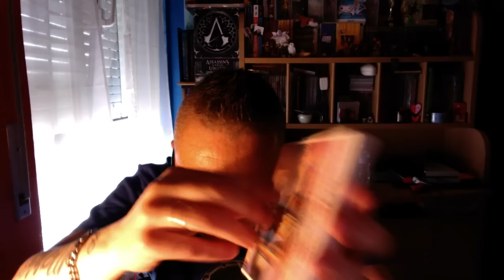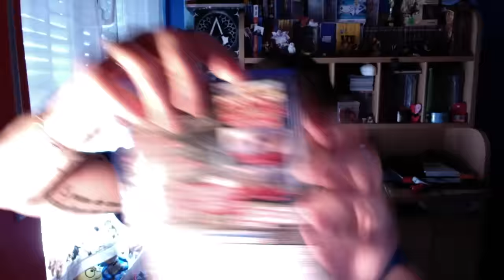unboxing ROTTO DAY ONE di deadisland definitive edition più regali dai miei fratellini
ORIGIN : andreami
STEAM: andreami
PS4 : Andreami2015
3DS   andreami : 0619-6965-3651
WiiU:  andrea2015mi

canale mio fra: the brothers gamer82
Canale Fratello Michi: Bonura's Channel TV
Canale fratello dome il tempio del gaming
Modeltoy modellissimo via colombo 8 melzo